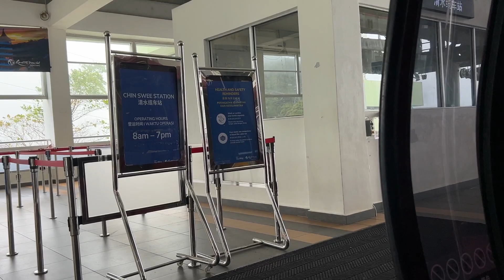Muhammad Umar , Muhammad Mahdi with Family enjoying ride cable car @Genting Highland March 2023